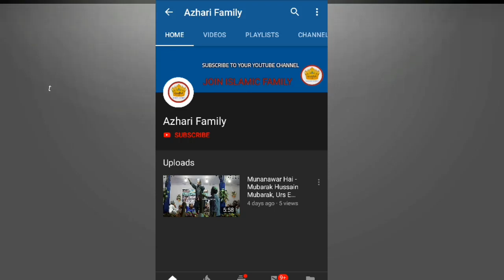Madina ZindaBaad - Ehsan Shakir New Naat 2020 | EhsanShakir New Naat | EhsanShakir2020 2020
Madina ZindaBaad - Ehsan Shakir New Naat 2020 | New Naat |  2020 At Phool Bagicha.

🍁Shaheed E Azam Conference 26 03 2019: Shahnawaz Hassan Odisha, Golam Sarwar Nayamati, Ehshan Shakir, Azmat Raza Bhagalpuri, Wasif Raza Missouri, etc.

✅More new naat & taqreer: nadeem raza faizi, asad iqbal kalkattavi, shahnawaz hassan, habibullah faizi, ehsan shakir, khwaja gulam sarwar, dilbar shahi, mubarak hussain mubarak, shoaib raza warsi, saif raza kanpuri, azmat raza bhagalpuri, dr. share yaar, wasif raza kalkattavi, shabbir raza barkati, shabbir raza warsi, urse mujahid e millat, urse aalahazrat, urse habibi, urse nazeeri etc.

🔴Phoolbagicha, KGP, W.B.

Flow us on Azhari Family: Facebook, Twitter, Google+, Instagram.